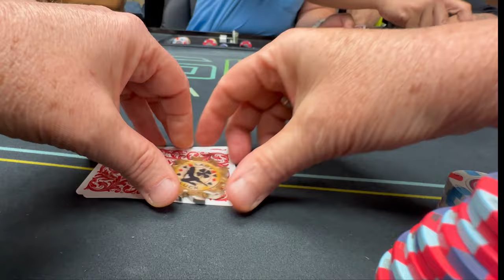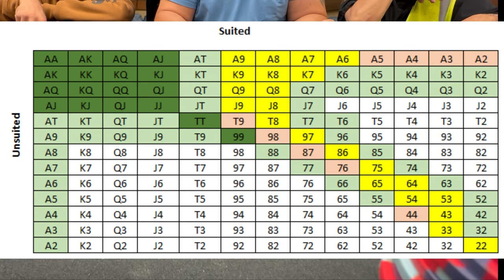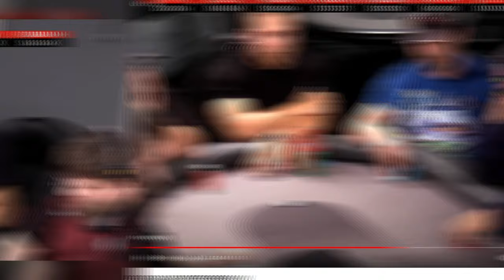Mastering Poker Table Swings: VLog #20 Revealed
Get ready to defeat poker table variance with grace and style in this vlog! Learn about game theory, GTO strategies, and the art of running it twice to beat poker variance. Play smart, play with heart, and double-deal your way to victory!
Thanks to The Viking Poker Club
211 N 4th Street
Steubenville, Ohio
Chapters
00:00 Intro -
00:23 Jack-Six hearts wins
01:15 Eight-Nine diamonds has to fold
02:44 Ace-King clubs loses to a river flush - our 1st River Rat nominee
03:53 Eight-Five spades CRACKS ACES to WIN!
05:02 Ace-Five offsuit turns trips for the win
06:15 Ace-Nine diamonds loses to Ace-Eight offsuit
07:09 Ace-Five offsuit AGAIN!  This time we flop 2-pair...do we win?
08:06 Queen-Seven offsuit  flops 2-pair for the win
08:29 Brandon Fraiser makes an appearance on the show - "Oh My Lucky STARS!"
09:28 Pocket Kings go down to QJ offsuit
10:48 $1/$3 CASH game - Ace-King diamonds wins a $70 dollar pot
11:12 Pocket Nines lose ALL IN for $300 to KQ offsuit - did we run it twice?
12:04 GTO chart makes a CASH Game appearance
13:22 Outro for what's coming next week

Until next time:
Play Smart
Play with Heart
And ALWAYS have fun!